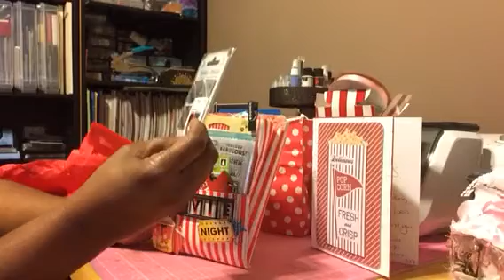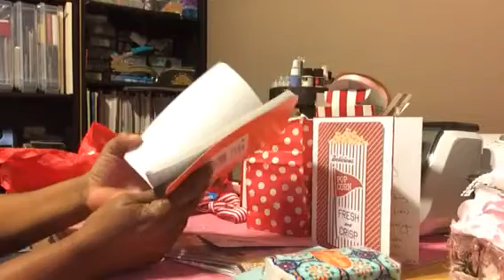I received my seed from Fun Kreations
Blessed Mail